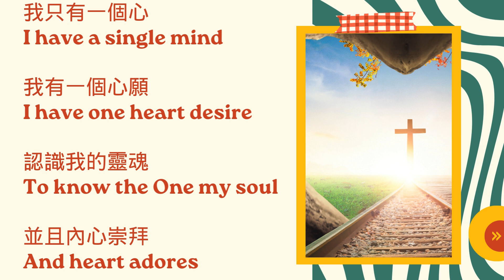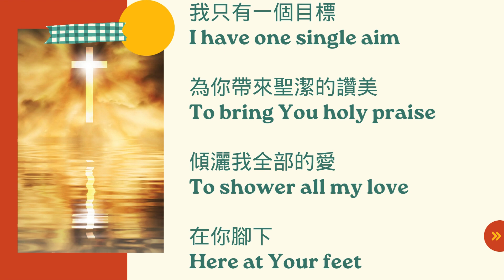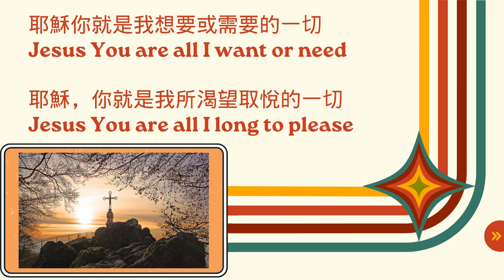Single Mind 一心一意